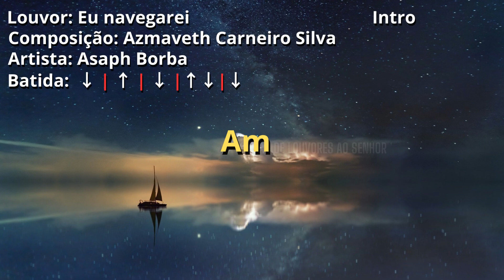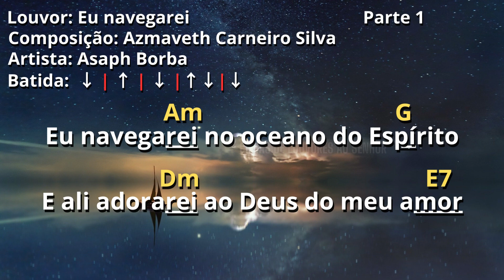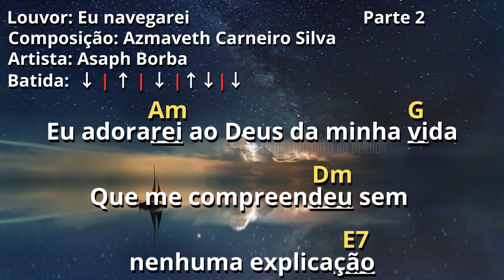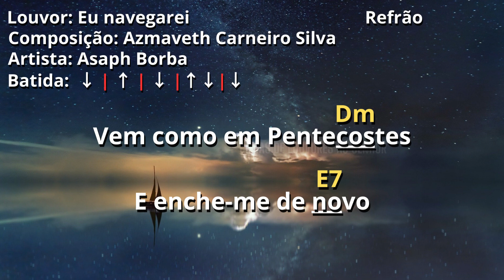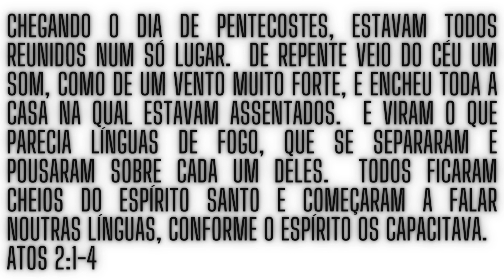Hino EU NAVEGAREI com cifra e batida (ritmo) simplificadas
Belíssimo Hino composto por Azmaveth Carneiro Silva e interpretado por Asaph Borba. Hino número 652 da Harpa Cristã. Versão simplificada para louvar ao Senhor na igreja, em células e/ou com amigos.

⏩ *Quer entender mais sobre a Bíblia que é a palavra de Deus?*

⏩ *Quer ter acesso a muitas cifras de hinos e ampliar seus conhecimentos musicais para louvar a Deus?*

✅ Então considere adquirir o PDF com 1000 cifras gospel para violão

⏩ *Quer aprender a cantar para integrar o Ministério de Louvor? Então clique no link para ver mais detalhes sobre o curso de canto online.*